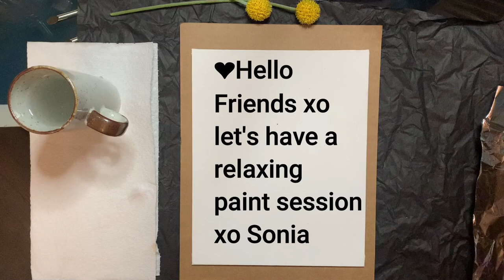One Vase Of Flowers Coming Right Up!:)🌼🌸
Let's hang out and paint some flowers tonight! It's Saturday night and I could use some time on the canvas!

What a treat, we are painting florals tonight! My favorite!

Here's my process to see how to paint loose, shabby florals. I show my process of creating abstract flower paintings!

Get paint suplies and connect with Sonia and Matt of Junk Monkey Paint Company